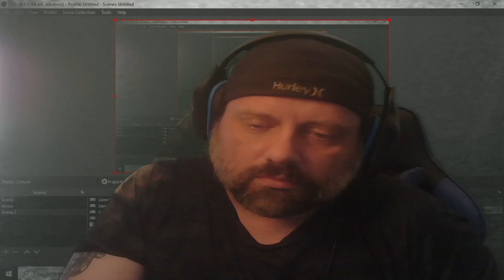Gamer Covers: Hear Me Now (No Editing)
So I typically don't like doing covers, but I thought I deliver something different to my viewers. Here's Hear Me Now by Bad Wolves & Diamante